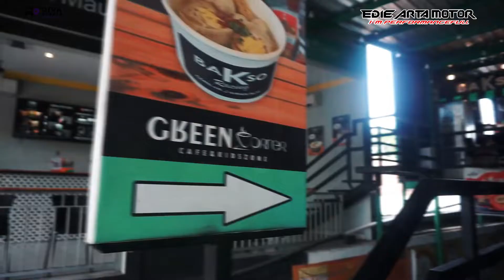SURGANYA ANAK MOTOR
PT. Edie Arta Motor Indonesia adalah perusahaan yang bergelut dibidang Otomotif Sepeda Motor. Yang sudah berdiri sejak tahun 2006. Memiliki 5 Cabang di Kota Singaraja Bali, yaitu di Bungkulan, Bengkala, Sukasada, Imam Bonjol, dan Seririt Singaraja. Serta memiliki Gudang Grosir dan Grosir Luar Kota